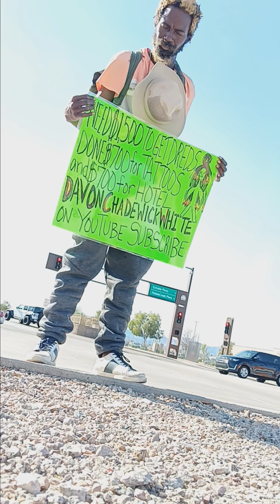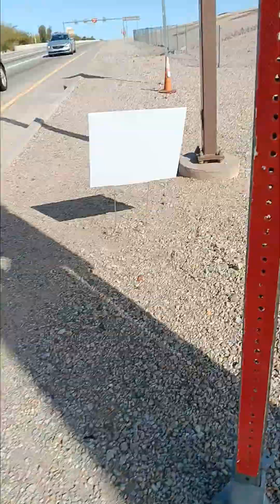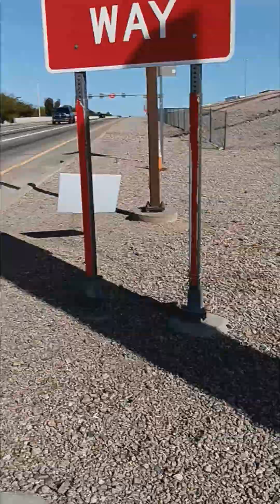Phoenix - Thanks Streetz (Take 2), Goodyear, AZ